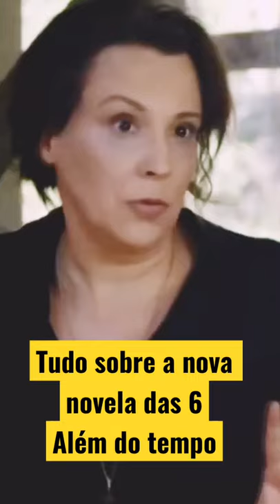Além do Tempo